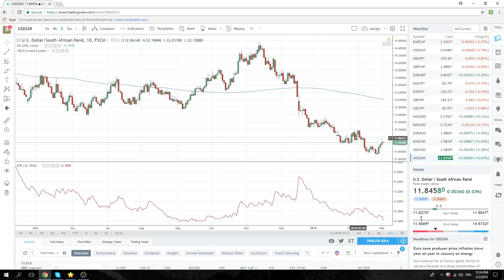02Mar18 North America Opening Call - PrivateerFX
north american opening call

Web: PrivateerFX.com

THIS WAS
02Mar18 North America Opening Call - PrivateerFX